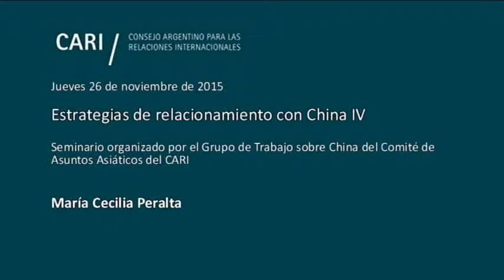Argentina y las instituciones multilaterales asiáticas - María Cecilia Peralta PARTE 5